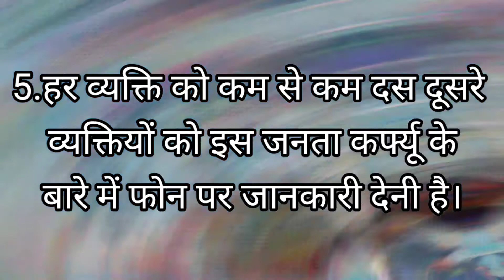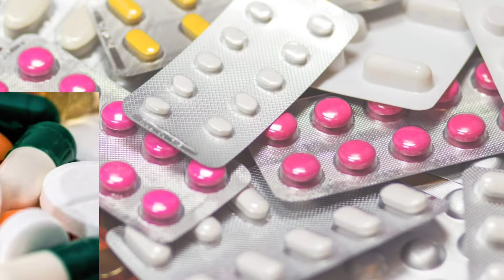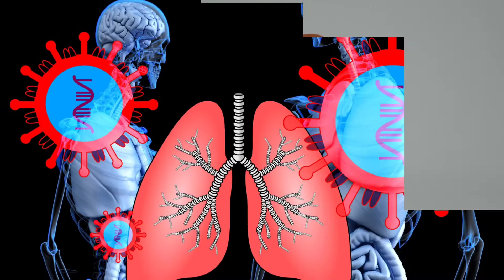जनता कर्फ्यू क्या है || जनता कर्फ्यू क्यों लगाया गया है || Janata Curfew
Finders, जनता कर्फ्यू लगाने के पीछे कारण यह है COVID-19 कोरोना वायरस के संक्रमण से फैलने वाला एक रोग है। यह किसी भी संक्रमण व्यक्ति के चिकनी, खासने के समय निकलने वाले तरल पदार्थ में मौजूद वायरस से दूसरे को भी संक्रमित कर सकता है।

दूसरी वजह यह है कि इस कोरोनावायरस की अभी तक कोई दवा वैज्ञानिकों के पास मौजूद नहीं है, इसलिए यह बहुत जरूरी है कि किसी भी तरीके से लोगों को एक दूसरे से मिलने और इकट्ठा होने से रोका जाए। अगर कोरोना वायरस का संक्रमण आम जनता में फैल गया जिसके स्रोत का डॉक्टरों को पता ही नहीं चले, तो ऐसे ही रोकना लगभग असंभव हो जाएगा इसलिए मोदी जी द्वारा जनता कर्फ्यू लगाया गया है।

Edited by - Kartik Dandekar